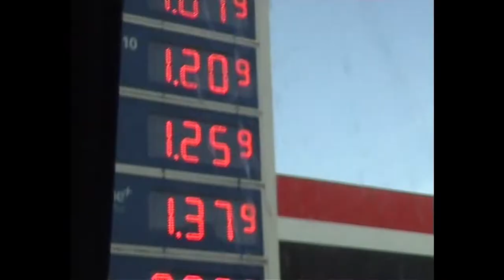Nanna & Ookami - Isaac's Newton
Improvisiertes Videomaterial inspiriert Musik, Musik inspiriert Schnitt und heraus kommt ein Musikvideo.